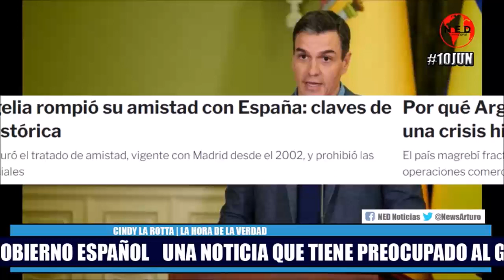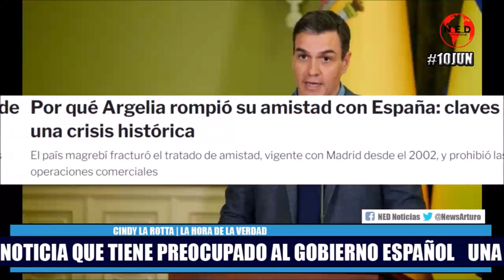🚨 UNA NOTICIA QUE TIENE PREOCUPADO AL GOBIERNO ESPAÑOL